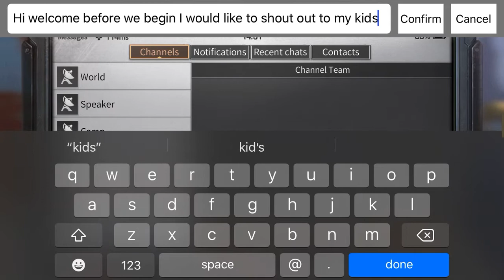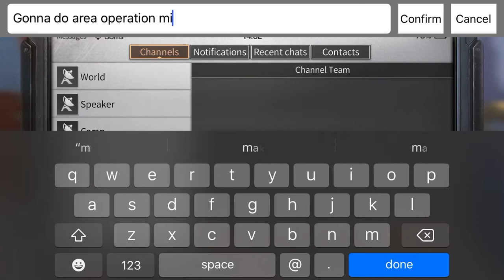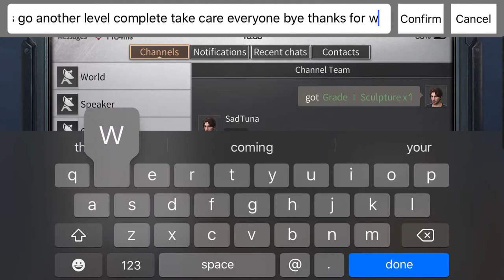Life After (forest) Area Operation walk-through.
(Episode 1)
Hey everyone my son wanted me to start recording my gaming so I decided why not post it to make him happy follow me in a game called life after where we fight for survival, and if all goes well might start posting daily or weekly videos and give tutorials on certain points to help out as much as possible we here for fun so let’s start this survival challenge lol,